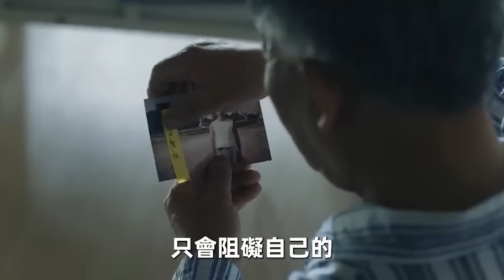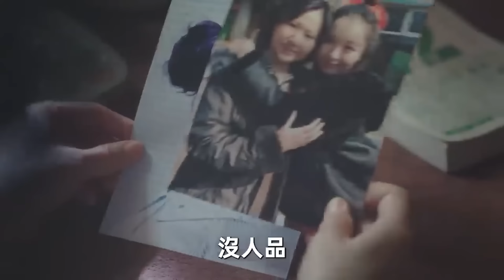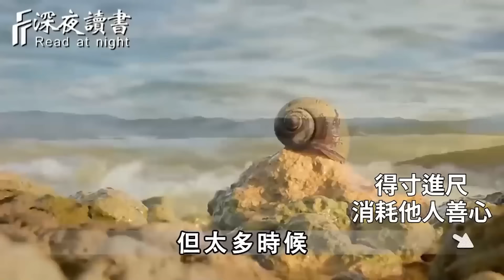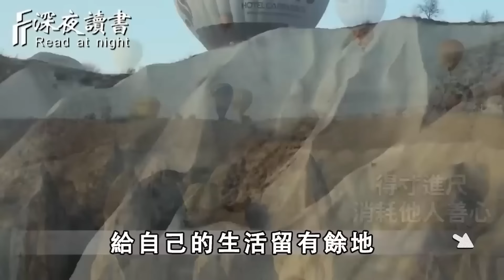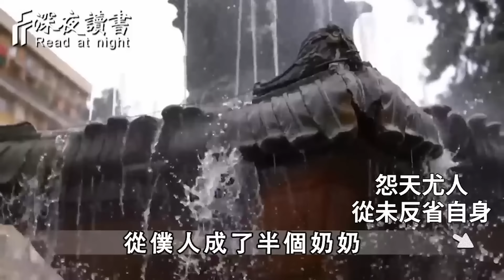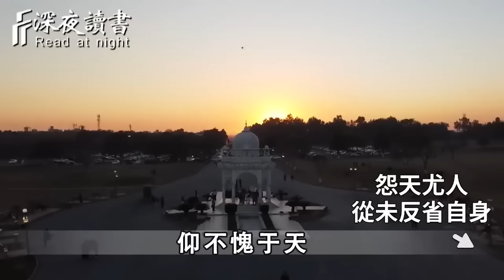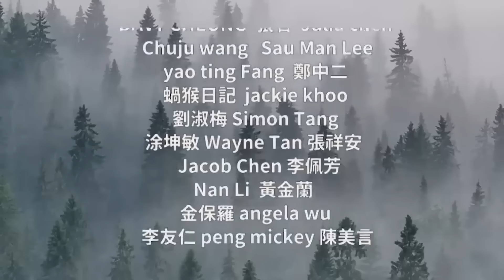人最大的愚蠢，就是把善良給錯了人！這5類人，完全不值得同情，千萬別把好心錯付了!【深夜讀書】